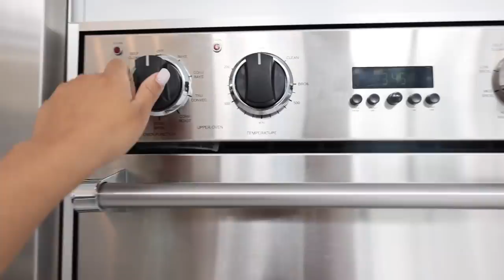OUR FIRST NIGHT AT THE NEW ROBERTS FAMILY HOUSE! *EXCITING*